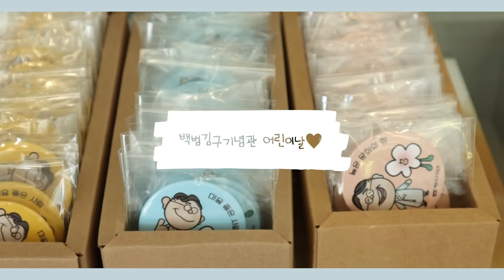어린이날 현장스케치｜2022｜선물꾸러미를 드려요!｜백범김구기념관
2022년 어린이날👧🏻🧒🏻🎈
백범김구기념관을 방문한 어린이들에게 선물로 꽉꽉 채워진 선물꾸러미를 드리고 있습니다 :)

백범김구기념관
KIMKOO MUSEUM & LIBRARY